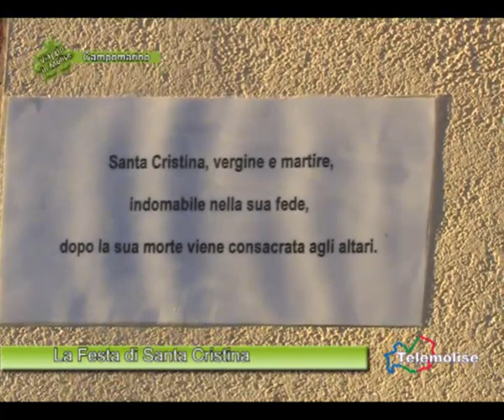Campomarino - La Festa di Santa Cristina - 01 - 1481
Il 23-24-25 luglio a Campomarino si festeggia Santa Cristina.
Nella giornata del 24 in particolare, si celebrano le festività religiose della Santa Patrona Cristina, con processioni, serate musicali e fuochi pirotecnici.